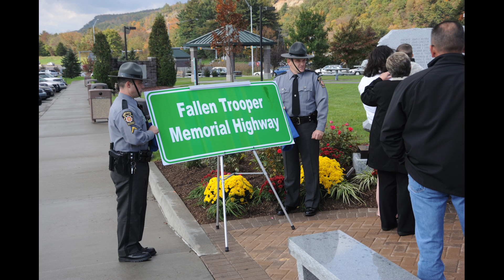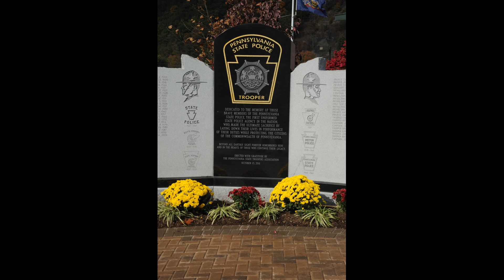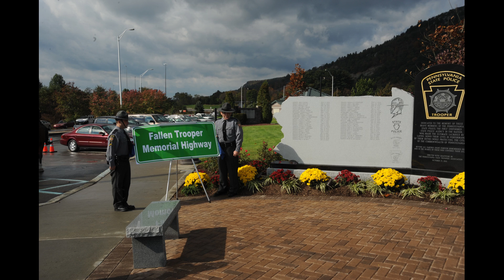Interstate 84 - Pike memorials unveiled for Joshua Miller, other slain state troopers, October 2011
Pike memorials unveiled for Joshua Miller, other slain state troopers

Evil exists, and the Pennsylvania State Police are there to stop it, State Police Commissioner Frank Noonan told 200 people, including about 60 state troopers, at a dedication ceremony for two memorials to slain troopers at the Pennsylvania Welcome Center in Matamoras.

Interstate 84 from Lackawanna County to the New York state line will now be known as Fallen Trooper Highway, and a monument inscribed with the names of the 93 troopers killed in the line of duty since the state police's beginnings in 1905 was unveiled in front of the Welcome Center.

How to stop evil at any moment is not always clear.

Bruce Edwards, president of the Pennsylvania State Troopers, was asked if troopers' deaths brought insight to how to deal with danger.

"You take action on what's presented to you. The next day it may feel different," he said. "The best thing to do is the right thing. The second best thing to do is the wrong thing. The third best thing to do is nothing."

He said that while no Pennsylvania troopers had been killed this year, the rate of police killings has still been high. He attributed the deaths to "lack of respect for life and society."

Maj. Michael Jordan, retired trooper commander of Area 2, Northeast and North Central Pennsylvania, who knew some of the slain troopers, brought the idea for the memorial to state Sen. Lisa Baker, who introduced the bill to create the memorial.

"I always looked at troopers as people who drive at high speeds to get to incidents everyone else is fleeing," Jordan said. "They don't shirk from danger."

Your stories live here.
Fuel your hometown passion and plug into the stories that define it.
Create Account
According to Trooper Tony Stampien, who knew Trooper Joshua Miller, who was shot in 2010 while pursuing a kidnapper, sometimes troopers forget their vulnerability.

"You become complacent," he said. "But when someone dies, you feel it. Even with a routine traffic stop, you realize how fast things can go south."

Relatives of troopers killed years ago, and more recently, also attended the ceremony. Angela Miller, Joshua Miller's widow, said, "Almost everything changed. There was my life before and my life after" her husband's death.

She became a single parent of a 4-year-old daughter and two stepdaughters, and she left her job as a dispatcher for the state police.

"The environment of work was a difficult challenge to get over, so I chose to stay at home," she said. "But I miss what I did, being able to work for the police department. In another year I may be able to go back."

At the memorial she was approached by Jennifer Mercereau, who introduced herself as having "friended" Miller on Facebook, and is also a relative of a slain trooper. Her uncle, Trooper Joseph Welsch, died when she was almost 5 years old. She only had a few memories of him, and said she regrets what she missed.

Some at the ceremony had never met the family member whose name was inscribed on the monument, as was the case for Jim Yori of Drums and Maureen Markley of Malvern, whose grandfather, James Seerey, died decades ago in a rodeo drill, jumping a horse over a car. The horse's hoof caught on the car roof, flipping the horse, who landed on Seerey.

Meanwhile, Noonan worries about future risks for the troopers.

"We're losing whole police departments. And we're the default police," he said. "I worry about having enough on the road for protection."